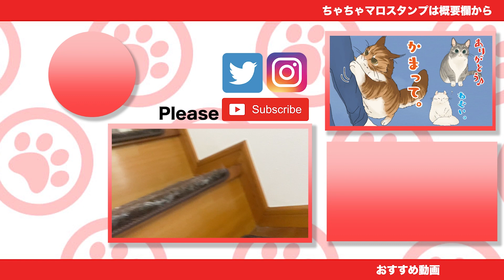飼主にいいとこを見せようとして落下するドジ猫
ちゃ）別に一人でもいけたもん
マ）そこは滑るって言ったじゃん

    /iframe

    /iframe

    /iframe

    /iframe

    /iframe